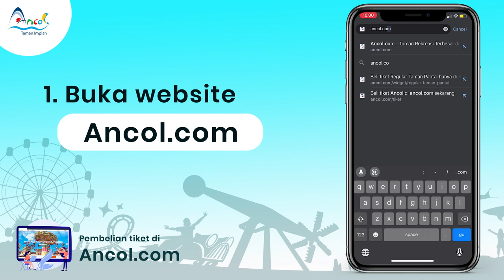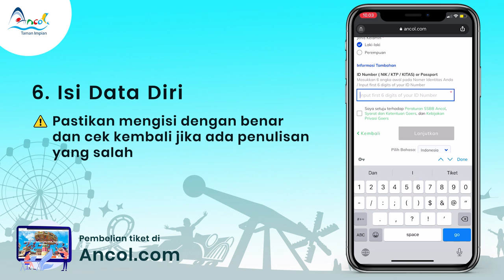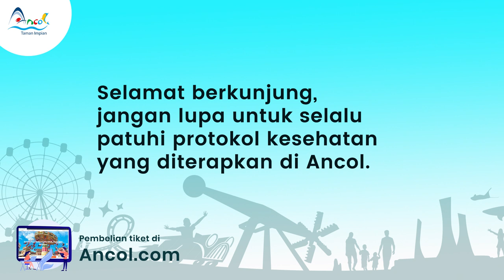Cara Beli Tiket Ancol, Dufan, Sea World dan Samudra Secara Online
Masih bingung gimana cara beli tiket Ancol, tiket Dufan, tiket Sea World dan tiket Samudra secara online di ancol.com? yuk disimak biar kamu bisa liburan dengan happy di Ancol Taman Impian